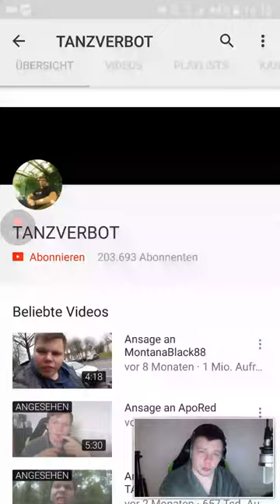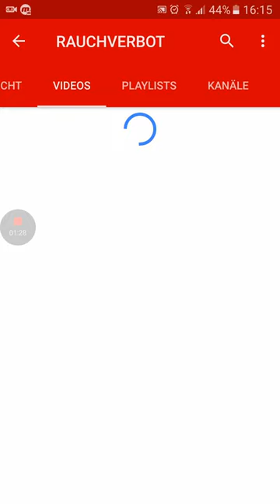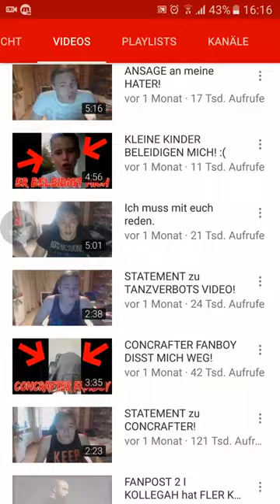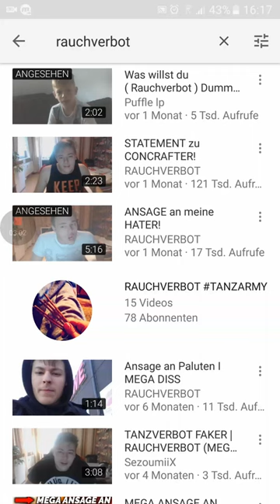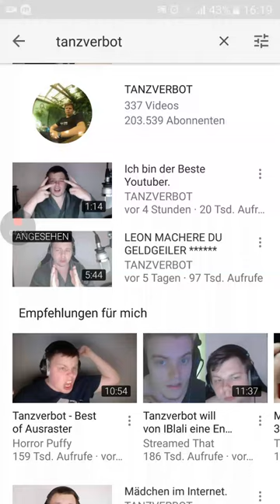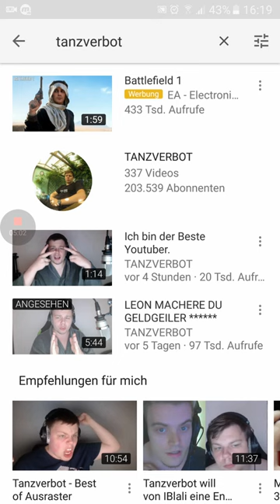ANSAGE AN RAUCHVERBOT UNS TANZVERBOT MEGA DISS!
ICH HASSE RAUCHVERBOT 😠 UND TANZVERBOT LIKET DAS VIDEO WEIL DAS ERNST IST 😠 !